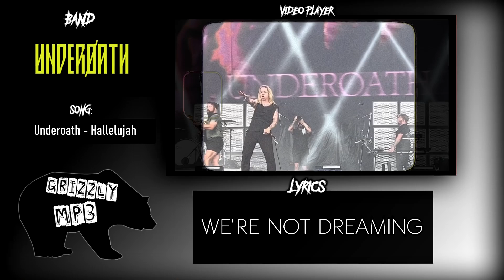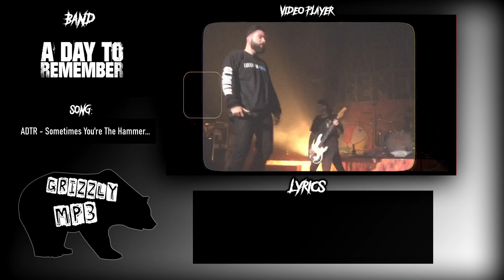breakdowns that lay beneath this soil...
*Songs Featured*
Underoath - Hallelujah
Spiritbox - Blessed Be
Fit For An Autopsy - The Sea Of Tragic Beasts
Fit For A King - Deathgrip
Alpha Wolf - Creep
Polaris - Landmine
Thy Art Is Murder - Reign Of Darkness
A Day To Remember - Sometimes You're The Hammer, Sometimes You're The Nail
Spite - Kill Or Be Killed
Great American Ghost - Kingmaker
I Prevail - Gasoline
The Callous Daoboys - A Brief Article Regarding Time Loops
Ice Nine Kills - Funeral Derangements
The Devil Wears Prada - Dez Moines
Angelmaker - Bloodthirster
Silent Planet - Trilogy
Crown The Empire - The Fallout
Scene Queen - 18+
Chiodos - Baby, You Wouldn't Last A Minute By The Creek
Stray From The Path - The House Always Win

*ALL SONGS OWNED BY THEIR RESPECTIVE BANDS*